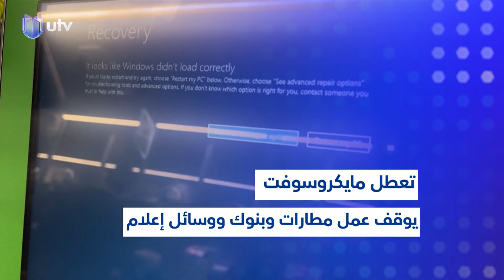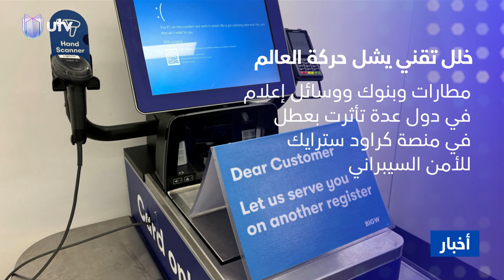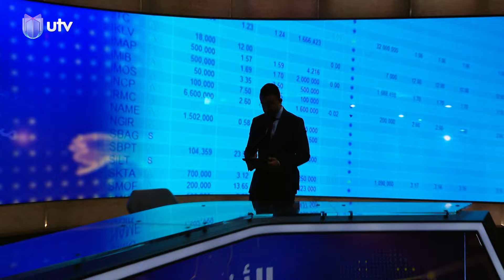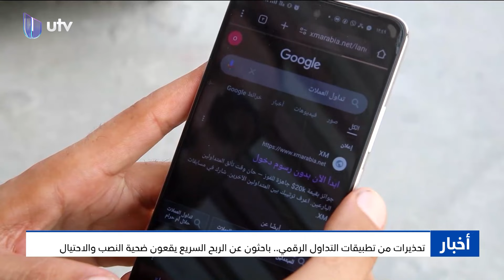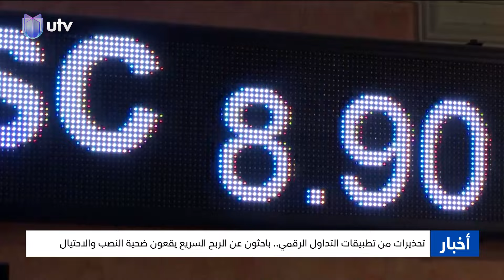نشرة أخبار الثانية | 19.07.2024 | مذيع النشرة: سرمد القيسي